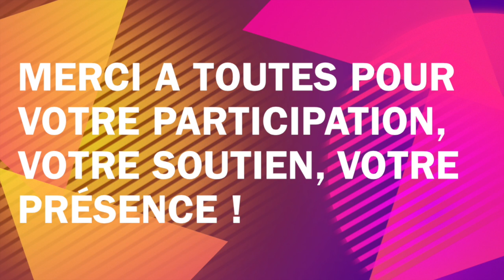Résultats du concours Dessange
Merci de me joindre au plus vite...restez branchées pour de nouveaux concours!

ℱℴℓℓℴω❤
http://
★Mon compte Twitter

De supers pinceaux à prix abordables? Sigma!